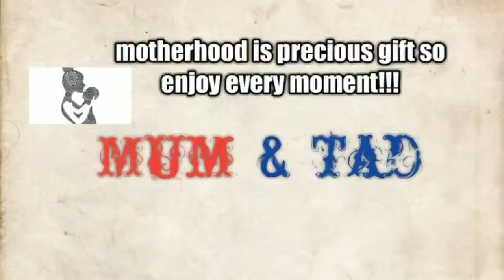बच्चे क्यो रोते हैं? कैसे शांत कराये।। 5 method to soothing a baby।।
Hello viewers, welcome to my channel mum& tad I am sharing my motherhood experience on this channel here you can find all baby related video like baby care baby product ,recipes , toy home remedies and baby fun video also you can see mother related video mother care weight loss etc so pls subscribe my channel and also share and like thanks .you can connect me on below id

In this video you can find 5 method for soothing baby very easily.